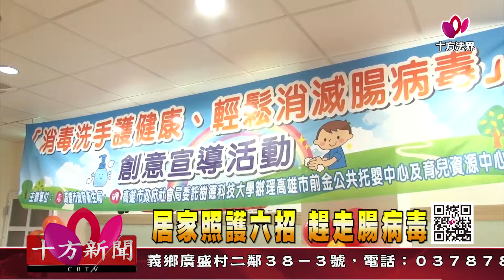十方法界》20190601居家照護六招 趕走腸病毒